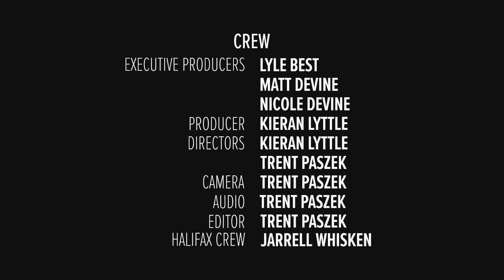Whisper to a Roar - Stage 1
Episode 1 - Matt Devine has reached a crossroads in his life and determines the path forward is to ride 13000km's around Canada in support of a local charity. Working with his wife they raise funds and make it to their starting point in Halifax. The journey looks to begin on the right foot but soon the realization of what's to come is too much to ignore.

Whisper to a Roar is about one mans ride across and around Canada to raise funds and awareness for You Can Ride 2, an organization that breaks down the barriers of riding a bike for children with disabilities through adaptive cycling.